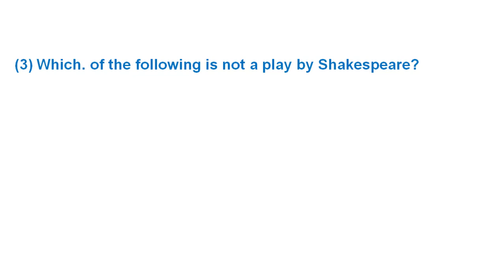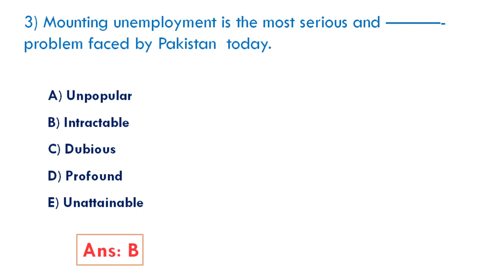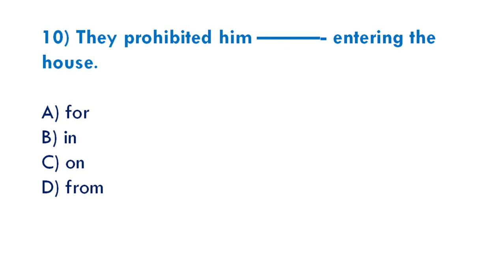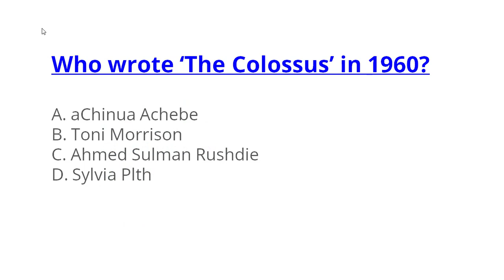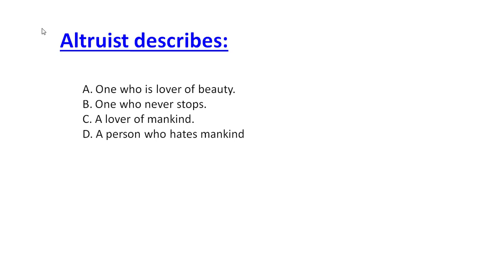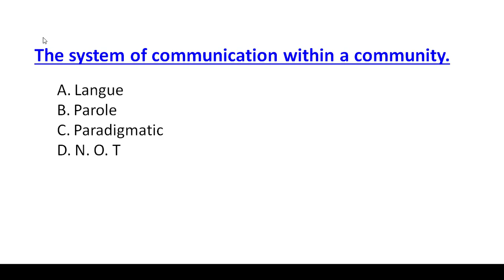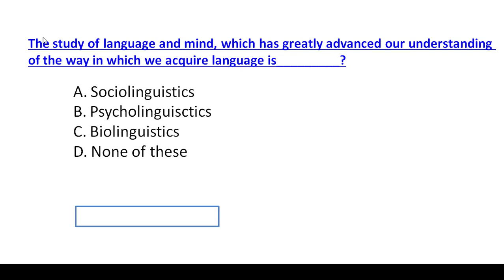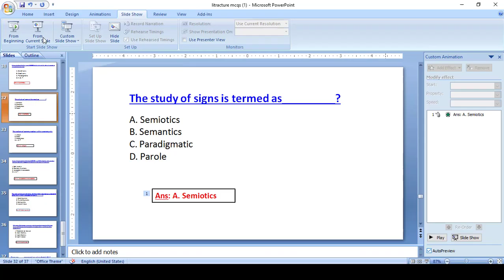English literature MCQS for lecturer test pdf | CSS English Preparation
English literature MCQS for  lecturer test pdf |  CSS English Preparation | English MCQS These are most important mcqs of English Literature.
These MCQS are taken from the past papers of CSS English and Lecturership. CSS English Preparation. Lecturer English Preparation.

english grammar mcq test with answers
grammar mcq
mcqs online test of english
english mcqs test
english mcqs with answers for entry test pdf
english preposition mcqs
mcqs of english for entry test with answers
english literature mcqs for lecturer test
english grammar mcqs with answers
english grammar mcq test